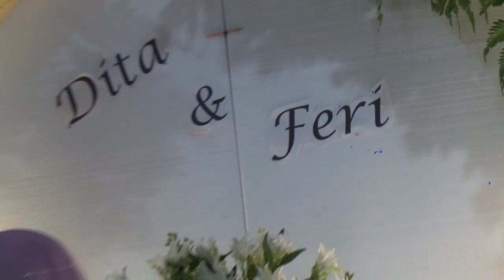cover yuga vinza musik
w o roy kamera